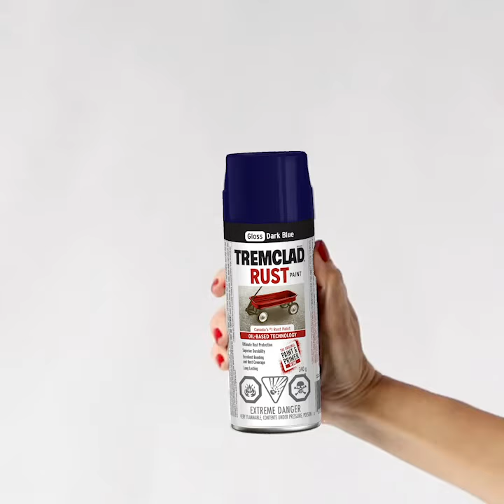Rusted Plant Stand is Transformed with Tremclad Rust Paint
Turn a rusted plant stand into something new with Tremclad Rust Paint. This spray paint will help create a beautiful spot to display your flowers while preventing rust from forming!